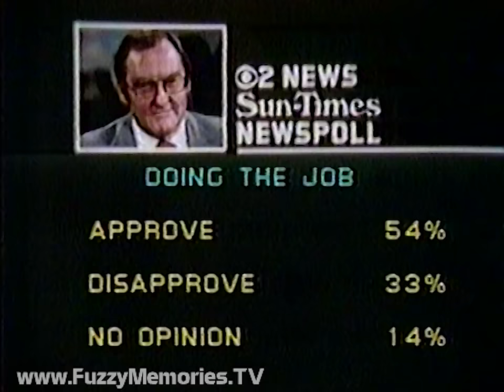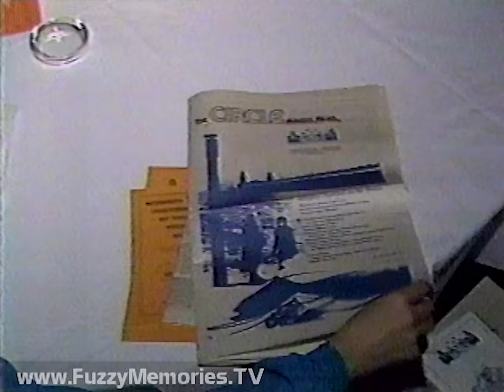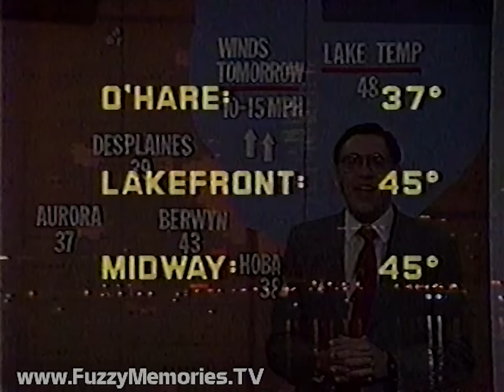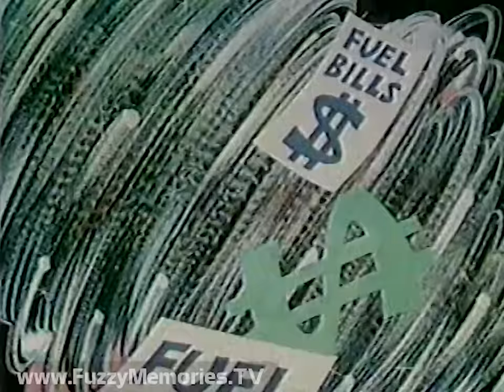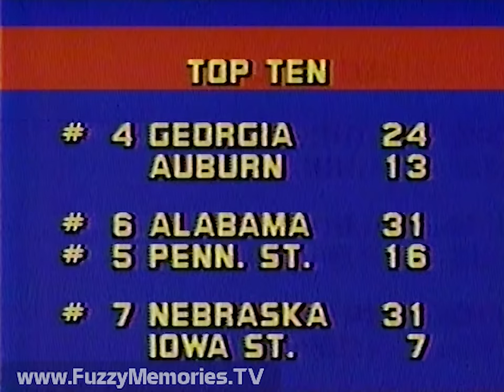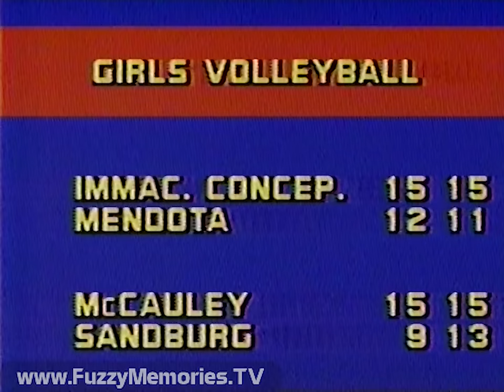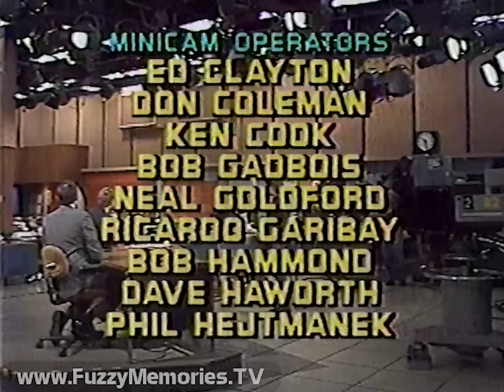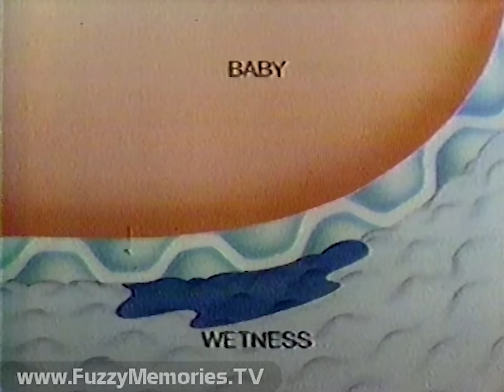WBBM Channel 2 - Channel 2 News Weekend Report (Complete Broadcast, 11/14/1981) 📺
Here's the complete broadcast of an edition of the Channel 2 News Weekend Report on WBBM Channel 2, anchored by Mike Parker and Susan Anderson.

A little bonus will follow.

Includes:

Promo for the made-for-tv movie "Skokie"

The CBS Saturday Night Movies ending bumper (music only)

Promo for Alice, The Jeffersons and Trapper John, M.D. (voiceover by Rick Dees)

CBS 'Eye-D' (voiceover by Don Robertson)

Preview of coming newscast

Commercials for:
Illinois Lottery's 7-11-21 Instant Lottery
Long John Silver's Seafood Platter
Illinois Bell - "Reach Out - Right Now"

Animated station ID (voiceover by Jerry Harper)

News opening, with lead item return of space shuttle Columbia for 2nd time after grueling 2-day mission; Terry Drinkwater reports on astronauts Joe Engle and Richard Truly's arrival after landing

- 'Operation Brightstar' involving military exercises by U.S. and four other nations kicks off in Egyptian desert

- IRA blamed for assassination of Protestant MP Rev. Robert Bradford in Northern Ireland

- Bomb explodes in British attorney general Sir Michael Havers' home in London, he and wife were in Spain at the time

- Governor Thompson accepts debate challenge from Adlai Stevenson III; Channel 2-Sun Times Newspoll shows them in dead heat

- Carol Krause on 20th anniversary reunion of University of Illinois, Navy Pier campus graduates; NBC News anchor John Chancellor, jazz pianist Ramsey Lewis and Governor Thompson (the only of that group who showed up) among first inductees into Navy Pier Alumni Association's Hall of Fame

Commercials for:
May's/Belscot/Community Shopping Center Pre-Holiday Sale
Homemakers (with Shelley Long)
Progresso foods
American Airlines - 1 Check-in Line (voiceover by Mason Adams)

- Labor Department reports over half of under 18 chilldren have mothers who work away from home

- Susan with conclusion of Special Factfinder Report on child care; interviews with parents Bruce and Linda Keegstra, and home day care worker Madeline Wangler

Commercials for:
First Alert (with William Conrad) (ending tag voiceover by Bob Carrington)
Dry Sack (with Frank Gifford)
Static Guard (with Marion Ross)
WCLR 102 FM

- Confusion over Jet America Airlines' promo for $4.05 trip to California at O'Hare

Roger Field with the weather

Daily Lottery number

Commercials for:
Data General (with story of Lois Butterball of Aspen, CO) (voiceover by Burgess Meredith)
1982 Audi 5000 Turbo
Owens-Corning Fiberglas Insulation (with Pink Panther) - "Beat Ol' Man Winter Sale" (voiceover by John Bartholomew Tucker)

John Drummond with sports:

- Michigan on track for Rose Bowl if they beat Ohio State; followed by Big 10 and Top 10 college football scores

- Highlights of Iowa-Wisconsin, Notre Dame-Air Force and Alabama-Penn State games

- Washington beats Bulls, 104-99

- Final scores in 6A and 5A quarterfinal high school football games, and girls' high school volleyball games

- State Soccer finals

- Princeton beats Yale 35-31

With that, newscast ends

Commercials for:
Gloria Vanderbilt jeans (ending tag voiceover by Bob Carrington)
Arby's promo for Currier & Ives drinking glasses

Closing credits (with Thomson-CSF TTV-1518 cameras with Q-TV VPS-100 teleprompters in background)

Commercials for:
Beck's Beer (with bartender filling glass) (voiceover by Karl Weber)
Holiday Inn - "People-Pleasing Locations"
Panasonic Omnivision Home Video Recorder (with Reggie Jackson) - "Reggievision"

Station ID slide

Bonus: The Best of CBS open, with preview of "True Grit" (voiceover by Bob Carrington)

Commercials for:
WCLR FM 102
Pampers - with New Cushion Quilting
Toys "R" Us (with Arte Johnson as Professor Wolfgang von Busch promoting Asteroids and other Atari video game cartridges)
Volkswagen Rabbit and Pickup

First 15 seconds of film (with title theme song sung by Glen Campbell)

This aired on local Chicago TV on Saturday, November 14th 1981 during the 10:58pm to 11:33pm timeframe.

This is from a videotape donated to the Museum of Classic Chicago Television as part of the Dr. William Matviuw collection.